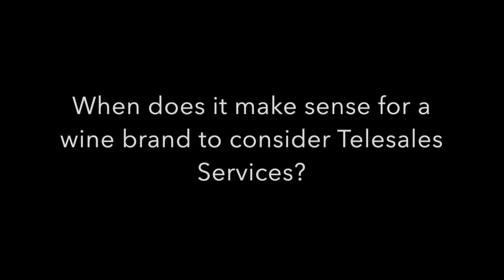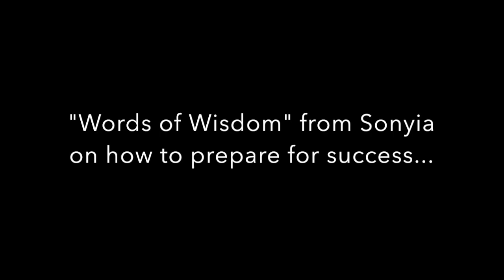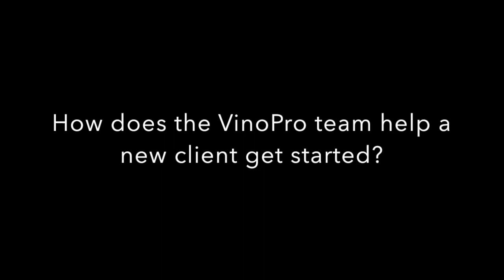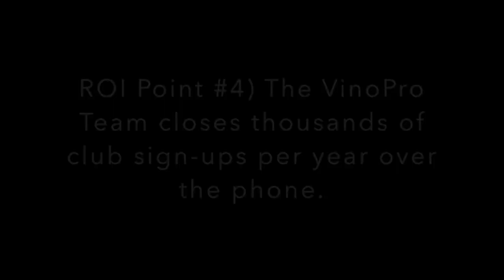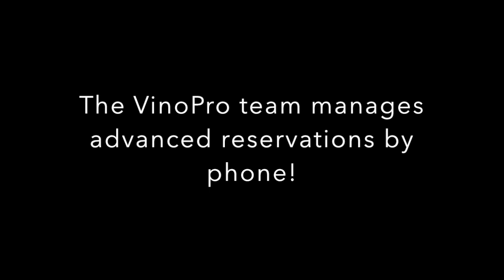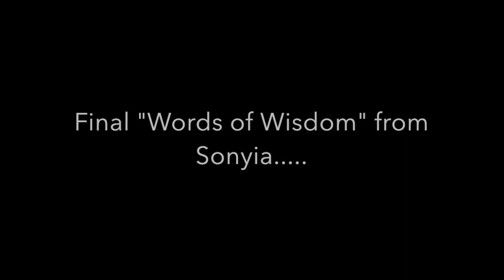DTC Wine Case Study #10 featuring Cornerstone Cellars & VinoPro Telesales Company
What is the Value of Calling your Winery Customers? Find out in DTC Wine Case Study #10 featuring Sonyia Grabski, VP of Sales & Marketing at Cornerstone Cellars and Donnie Varner, Senior VP of Sales at VinoPro Telesales Services.